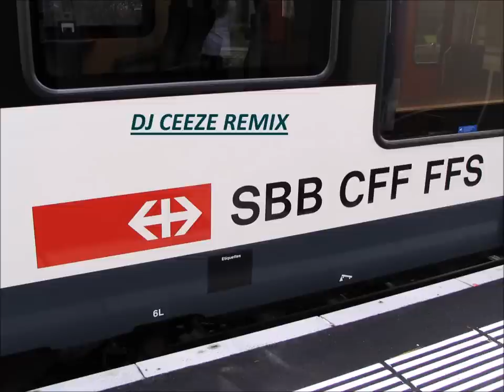SBB Ansage (DJ Ceeze Remix)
Mit ein bisschen Langeweile :D